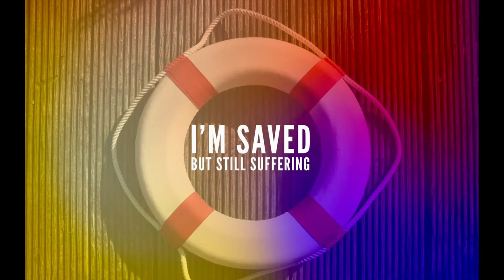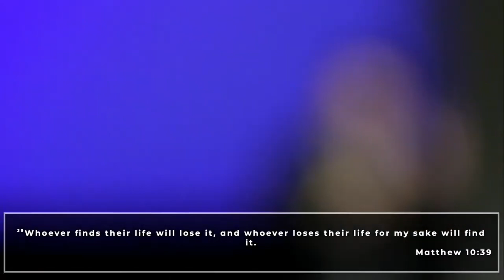Estoy Salvado, Pero Sigo Sufriendo | Kurt Green | Austin First Church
Gracias por unirse a nosotros en línea.
¡Tómese un momento para ESCUCHAR y compartir este PODEROSO mensaje con otros!

Si te unes a nosotros en línea, nos encantaría conocerte. Por favor complete esta tarjeta de visitante.

Take a moment to LISTEN and share this POWERFUL message with others!

If you are joining us online, would love to get to know you. Please fill out this visitor card.